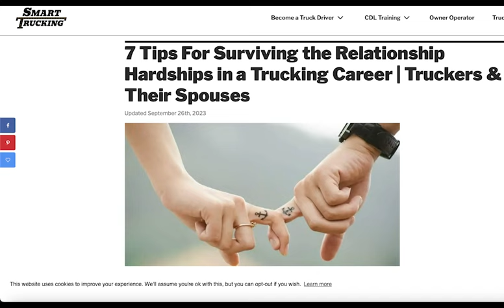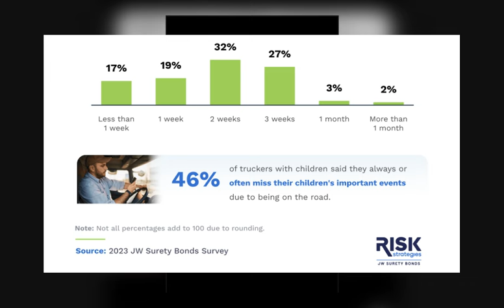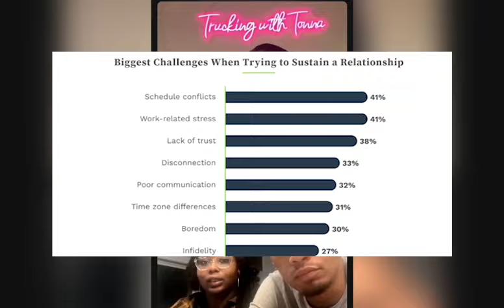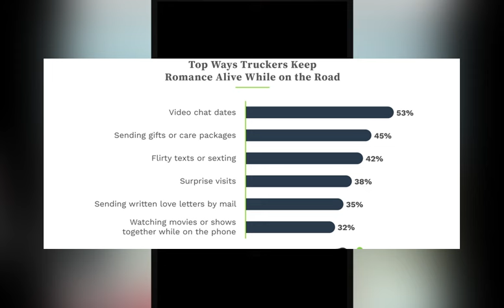💔 The Trucker Curse - Dating a Trucker Be Like.....